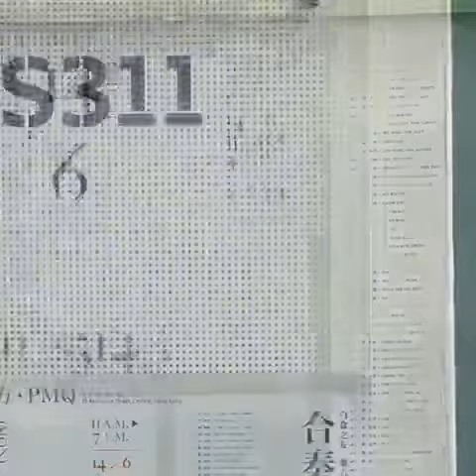Pmq art exhibition with Alice Chan x white box friends 2021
Alice Chan x White Box Friends group exhibition from now till June 14th, 2021. (Photo credit: White box friends) See Alice’s Chinese paintings are now at Pmq room 311. See LINK at Bio. 🎨Scroll down at the drop down menu for more options.